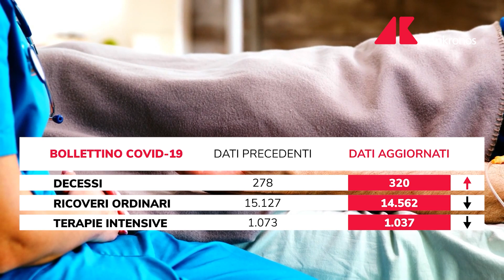Covid 19, il bollettino in Italia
I dati delle ultime 24 ore.